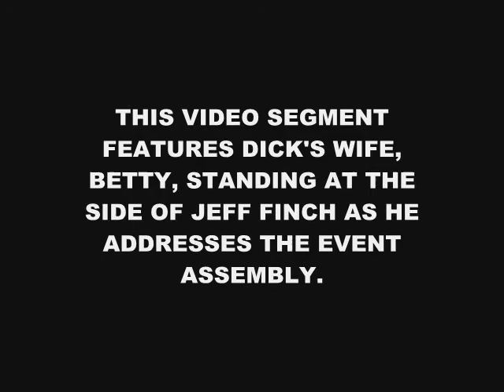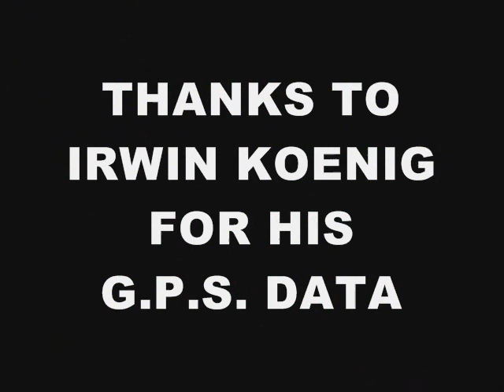Dick Morgan Memorial Ride - Part II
On October 18, 2008 a memorial ride took place for Dick Morgan.  The ride, which had a variety of distances offered, both started and finished at the Baptist Healthplex in Clinton, MS. This ride also served to raise bicycle safety awareness and promote the legislative campaign "Give 'Em 3"